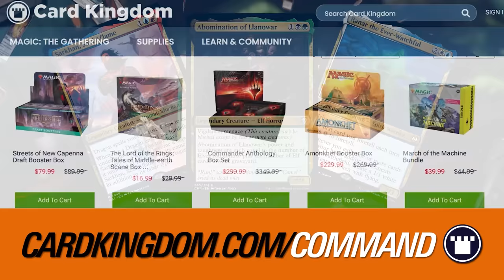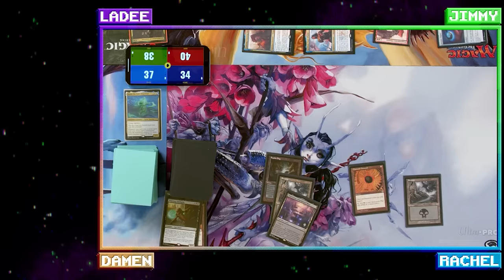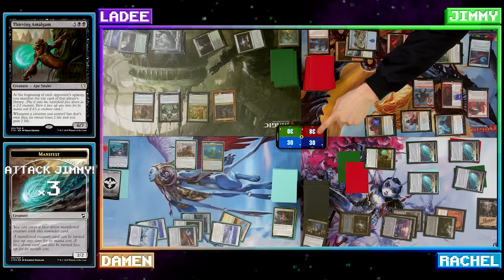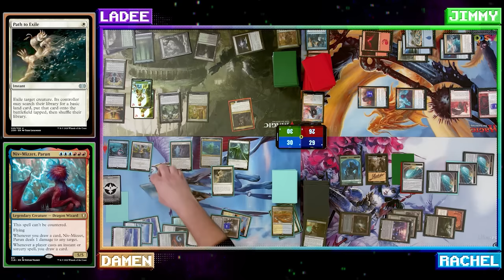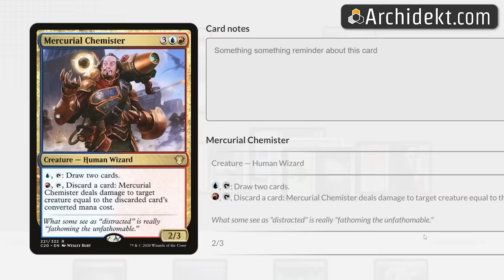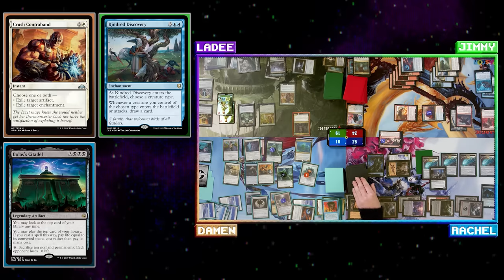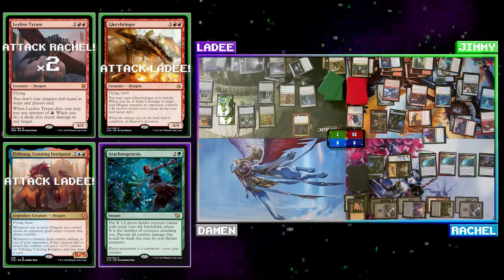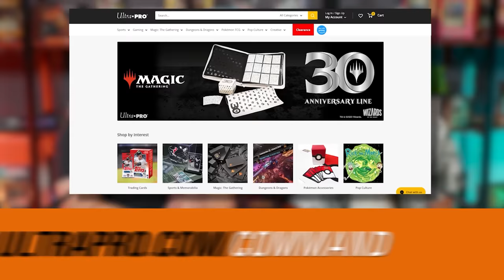Non-Stop Commander Action | Extra Turns 44 | Magic: The Gathering Commander Gameplay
Show Notes:

We’re slinging spells and taking names in another explosive episode of Extra Turns! Podcast editor Damen Lenz makes his gameplay debut in an epic throwdown against Rachel, Jimmy and Ladee Danger for ultimate EDH victory! Which one of them will make the final cut? Tune in and find out!

It’s Ranar vs. Abomination of Llanowar vs. Blex vs. Sarkhan

WHATNOT:
We’re giving away a guest spot on Extra Turns, plus an all-expenses paid trip to Los Angeles, live on Whatnot on March 27th. and follow our channel for the chance of a lifetime.

Need to find the perfect gift? Don’t panic. to find something for anyone on your list!

ARCHIDEKT:
Discover, build, catalog, and playtest on Archidekt, the deck-building website that makes it easy to brew brand new lists or manage your old favorites.

Credits:

Directed by: Jake Boss
Executive Producer: Josh Lee Kwai
Co-Producer: Jimmy Wong
Post Production Supervisor: Josh Murphy
Edited by: Gilberto Navarro
Special FX and GFX: Eric Lindvall
Additional Editing: Josh Murphy
Sound Mix by: Eric Lindvall
Director of Photography: Jake Boss